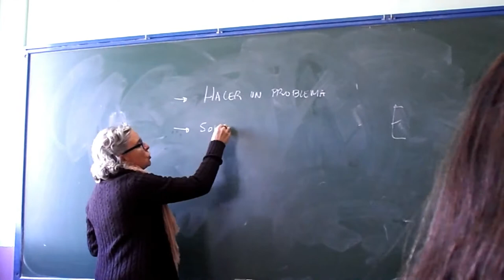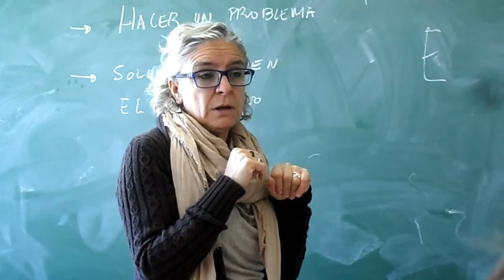INVENTANDO PROBLEMAS.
El alumnado de 2º de ESO en la materia de matemáticas con la profesora Teresa Lázaro, trabajan inventando problemas creativos.